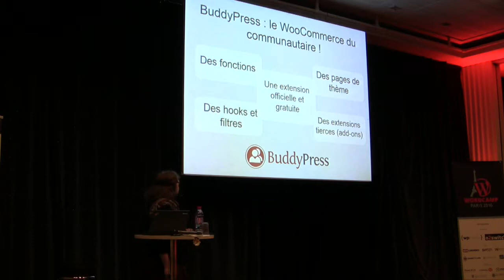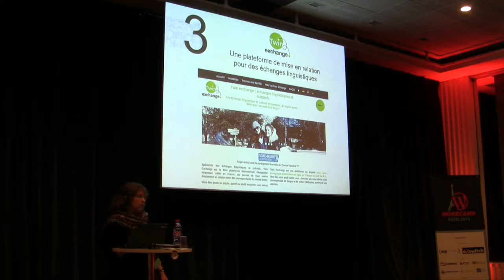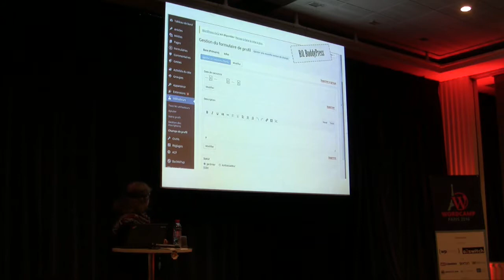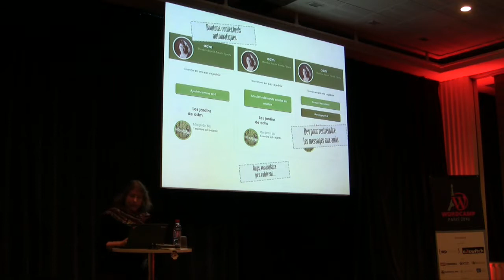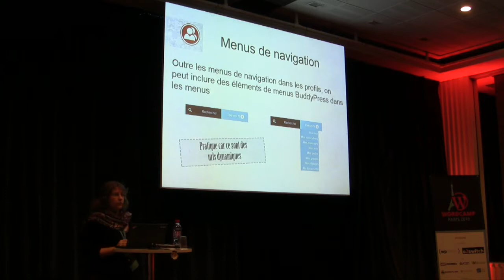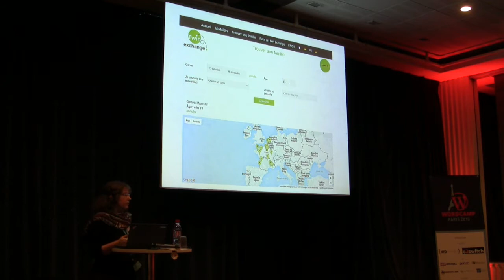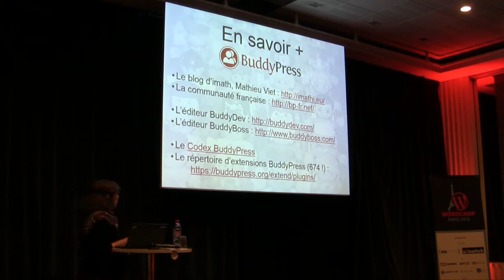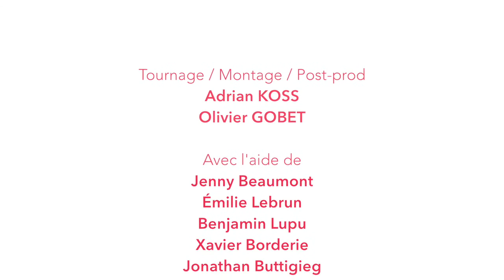Sylvie Clement: Retour d’expérience : 4 sites communautaires avec BuddyPress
Après avoir réalisé avec BuddyPress 4 sites communautaires assez différents les uns des autres, Sylvie partage un feedback de la mise en œuvre concrète de BuddyPress  : le rendu de ce qu’il propose nativement, ce qu’il a fallu compléter pour correspondre aux besoins des clients, les points forts de BP, les pièges ou difficultés à connaître avant de s’embarquer. BP n’est pas un outil simple parce que les sites communautaires ne sont pas des sites simples.
Les sites présentés sont : un site de partage de contenus, un site associatif, une plateforme de mise en relation pour échanges linguistiques, un réseau social de jardiniers.